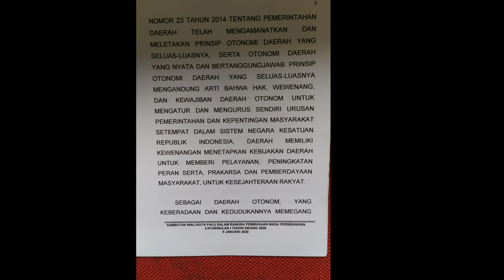Diakhir Jabatan, Pasha Buka Masa Sidang Cawu Satu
Wakil Walikota Palu Sigit Purnomo Said diakhir masa jabatannya, yang akan berakhir di tahun 2020 ini.

Sigit Purnomo Said yang lebih dikenal dengan pasha ungu ini, meminta agar Pemerintah bisa terus Bersinergi dengan DPRD melakukan pembahasan yang bersentuhan dengan pelayanan masyarakat